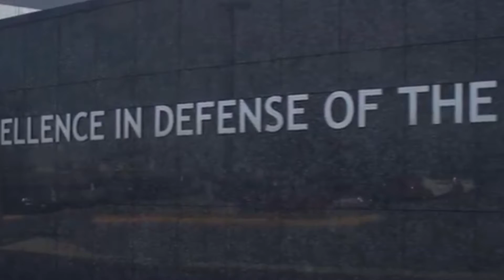CAREER SPOTLIGHT: ANALYST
We answer the question, "What does a day in the life of an Analyst look like?" with a rapid-fire story that showcases their challenging work and diverse skill set. If you want to build a career as an Analyst, we can suggest qualifications you can obtain from prestigious universities and colleges across the globe.
52922437 / 52922439 (Mauritius)
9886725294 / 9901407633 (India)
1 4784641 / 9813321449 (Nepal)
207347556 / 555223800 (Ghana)